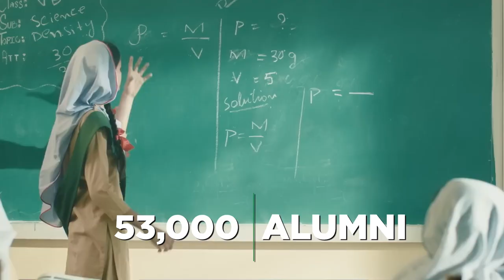Change Begins with Education | Back to School Literacy Challenge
Challenge yourself not to read or write for 3 hours and pledge to bring a child back to school